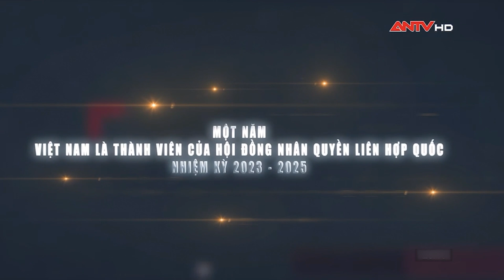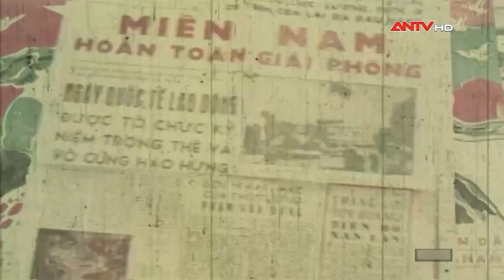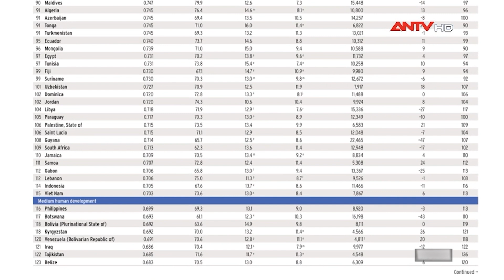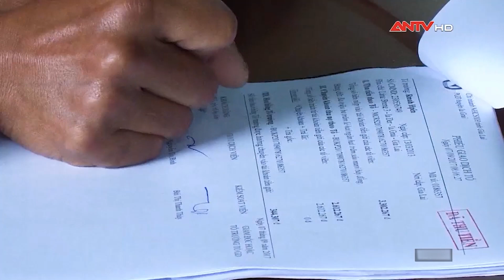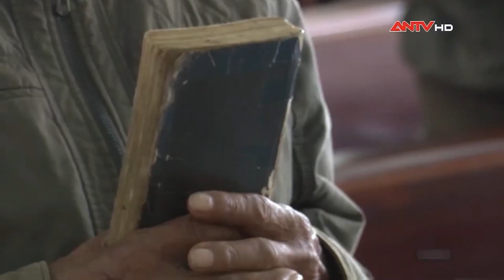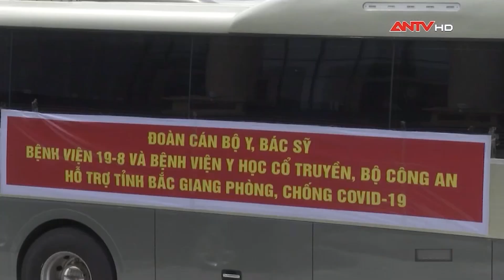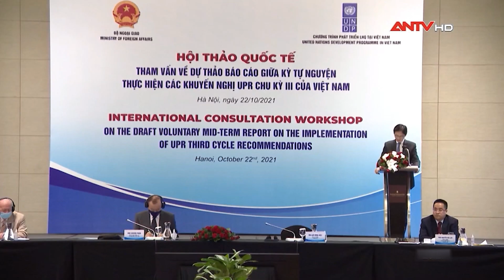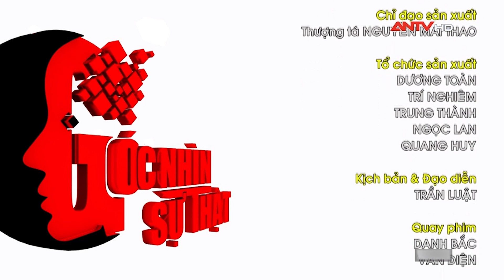Việt Nam trong vai trò là thành viên của Hội đồng Nhân quyền Liên Hợp Quốc | GNST | ANTV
ANTV | Góc nhìn sự thật | Tròn 1 năm Việt Nam  trở thành thành viên Hội đồng Nhân quyền Liên hợp quốc nhiệm kỳ 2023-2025. Đây là lần thứ hai chúng ta đại diện cho các nước ASEAN, đồng thời cũng là ứng viên châu Á duy nhất của Cộng đồng Pháp ngữ ứng cử và được quốc tế tín nhiệm bầu chọn với số phiếu gần như tuyệt đối. Đó là minh chứng chân thực không thể bác bỏ về những thành quả trong việc thực thi các công ước quốc tế cũng như bảo vệ, thúc đẩy các giá trị về quyền con người ở Việt Nam được cộng đồng quốc tế ghi nhận và đánh giá cao.

Mời quý vị và các bạn xem thêm: Thi thể người đàn bà vắng chồng vén màn tội ác của gã sát nhân xảo quyệt